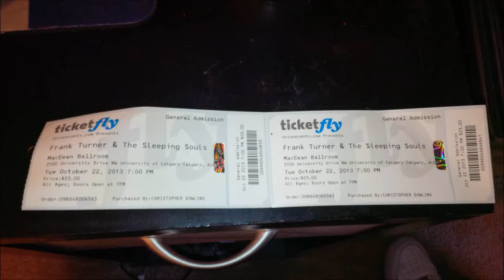Frank Turner - A Cat Named Virtue (Weakerthans cover)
Recorded live at Macewan Hall, University of Calgary on Oct. 22, 2013.